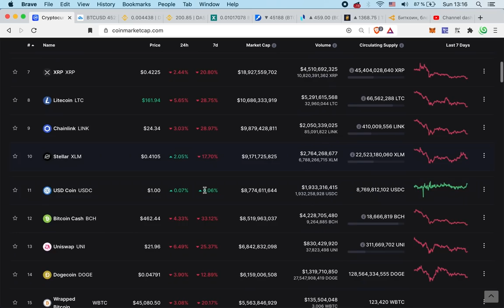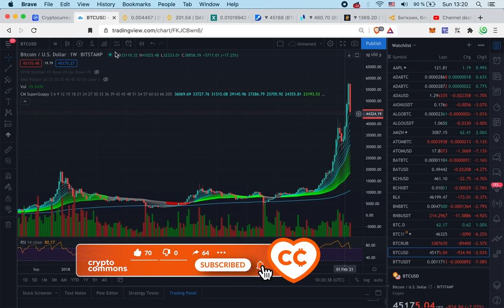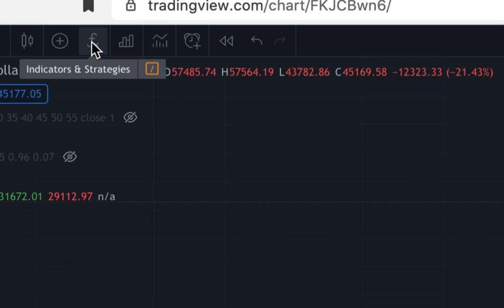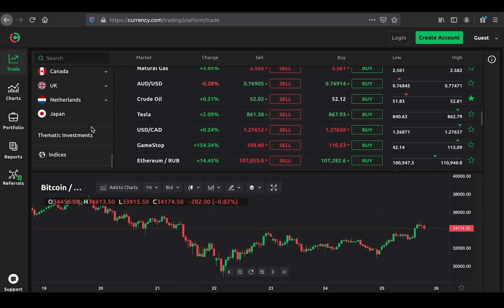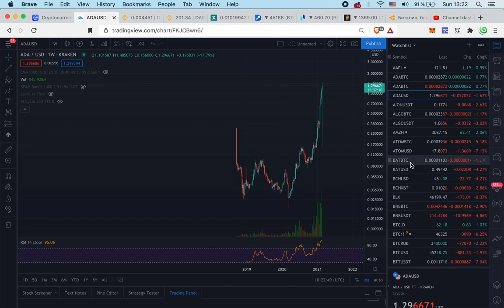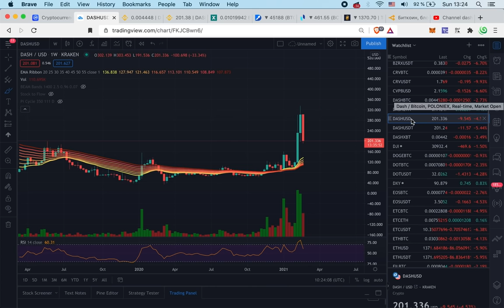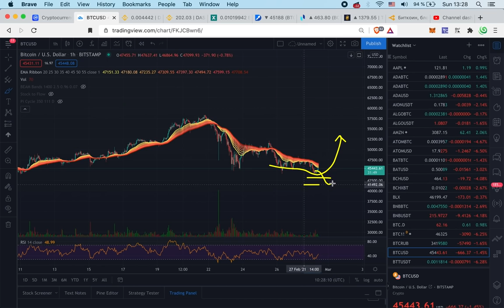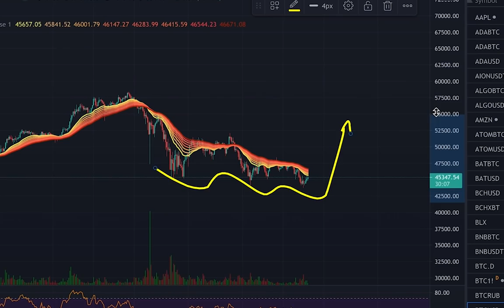БИТКОИН, ТЫ КУДА? / ADA ПАМП / ETH / DASH [ЛОНГ или ШОРТ?]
BTC: 1JcJgpSHbrRwgnvLeteXNfNXxLgpDuxyMP
ETH: 0xC8b0CF755bec8155D371676D77A579D7E15fd7eD
DASH: XuhZGGGezSEqnDq5ETBkiMc4ARfS6UxQAi
LTC: LfGpGJjkcrgZV12VNnQdEx79uHgeHSS8oG